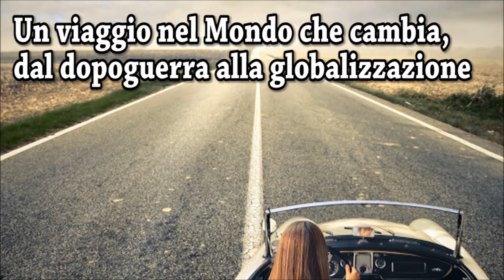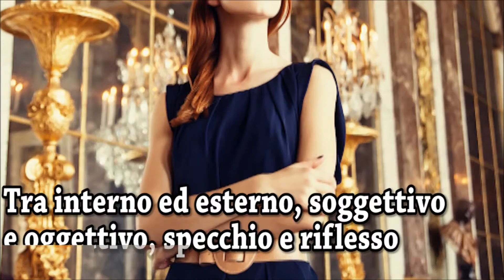Una storia qualunque del Novecento - Maria Grazia Gemelli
Una biografia con la dignità di un romanzo, in quanto completamente immersa negli ultimi cinquanta anni del Novecento e nell'alba del Ventunesimo secolo.
Il romanzo di una donna, testimone di un'epoca che va dal Dopoguerra alla globalizzazione, portatrice della femminilità del suo tempo, dalla mitezza di una schiava e dal cuore ruggente di una guerriera... Per saperne di più: